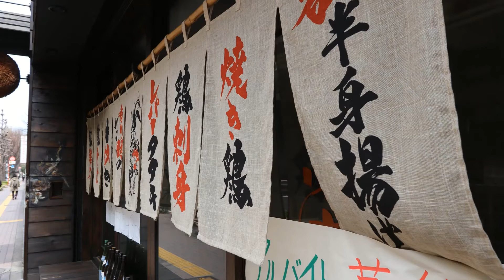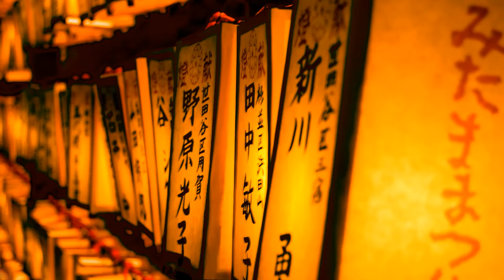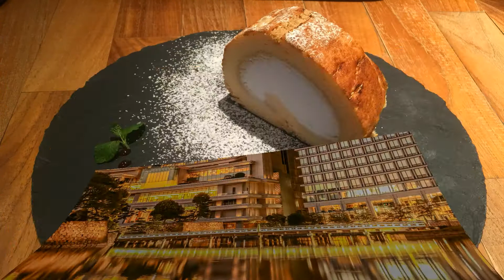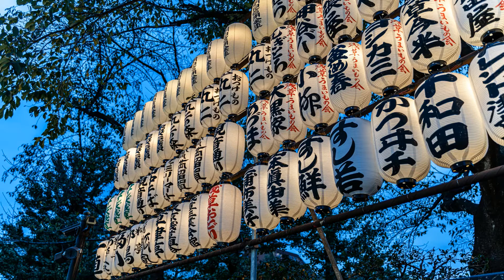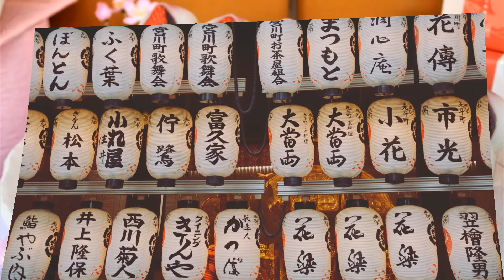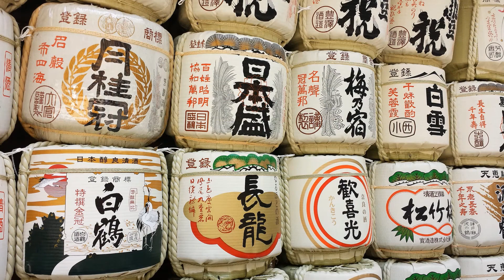What is TOKYO like? Images of one of the 100 Great World Cities, capturing the vibe culture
TOKYO city tour: Images of Japan's capital and the world's most populous metropolis capturing the culture & vibe of this great city. One of the Great 100 Cities of the World.

Images taken around the city including: Sensoji Temple, Meiji Jingu, Olympic sites, TOKYO SKYTREE, Tokyo Tower, Sumida River, Ginza, Odaiba, Jiyugaoka, Daikanyama, Shinbashi, Kichijoji

Come on a journey through the bustling streets of Tokyo, with a seemingly unlimited choice of shopping, entertainment, culture and dining to its visitors. The city's history can be appreciated in districts such as Asakusa and in many excellent museums, historic temples and gardens. It is also home to the 2020 Olympic games.  The city has been captured with high quality images demonstrating the culture and vibe of the city. Sit back with soothing music in the background, relax and enjoy the Washington not often seen by the tourist in High Quality Images.